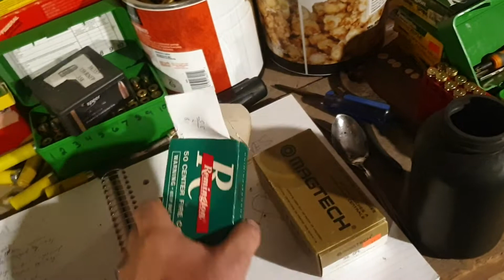Starting of sizing my black powder..